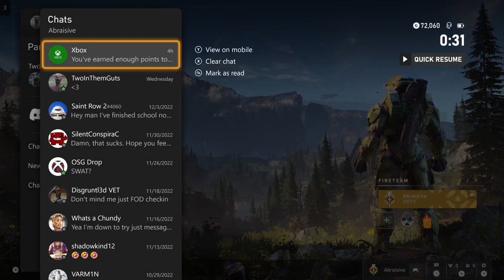Halo Infinite w/ Friends- Part 11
This playthrough gameplay was streamed through Microsoft's Xbox "Remote Play" feature on PC at 720p (The current highest setting as of this recording, regardless of internet upload speed).

My Rig SPECS:
Case:
be quiet! Pure Base 500 Tempered Glass Gaming Case - Black
Processor:
Intel® Core™ i7-10700K Processor
Motherboard:
MSI Z490-A PRO
Memory:
32 GB [16 GB x2] DDR4-3000 Memory Module
Video Card:
NVIDIA GeForce RTX 3070
Power Supply:
800 Watt - 80 PLUS
Processor Cooling:
360mm Addressable RGB Liquid Cooling System
Primary Storage:
1 TB ADATA XPG GAMMIX S50 Lite M.2 PCIe NVMe Gen 4 SSD
Monitor:
ASUS VG279Q 27" Full HD 1080p IPS 144Hz 1ms
Operating System:
Windows 10 Home
Case Fans:
3x [RGB] CORSAIR LL120 120mm Dual Light Loop Ring Fan